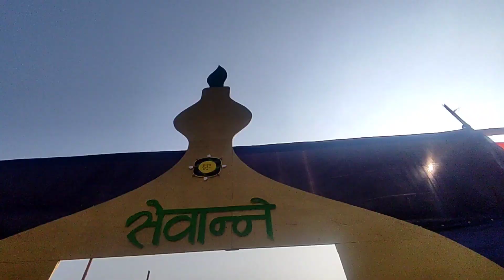sakala sili (rai tradition) at bijanbari on vlog